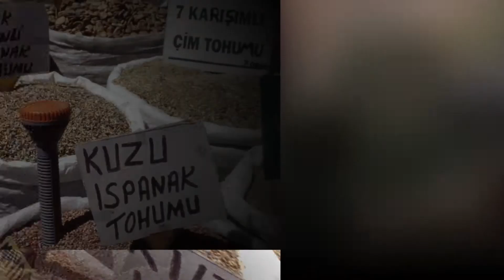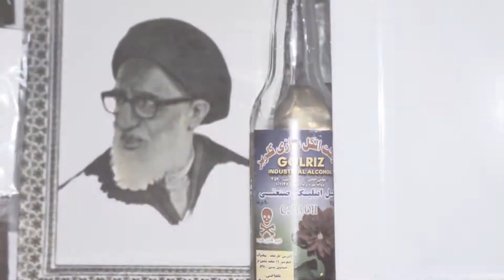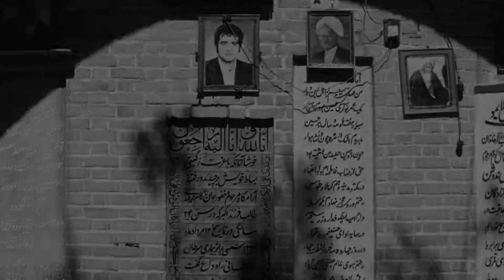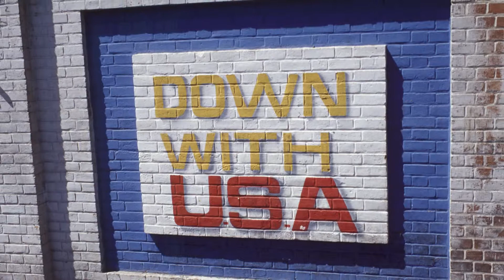Iran - 2003 ايران